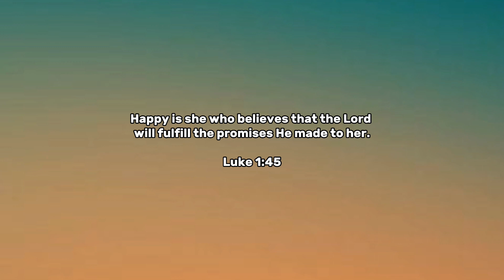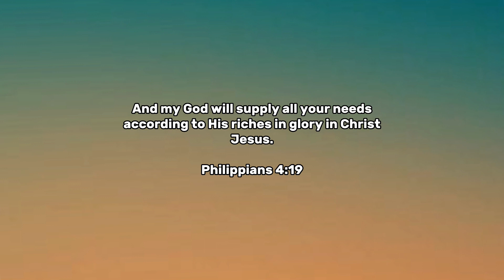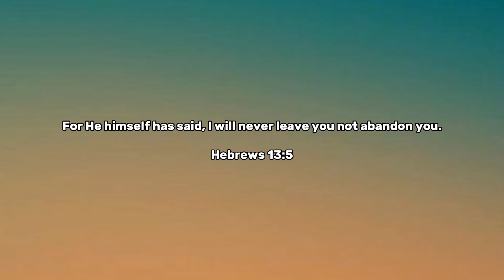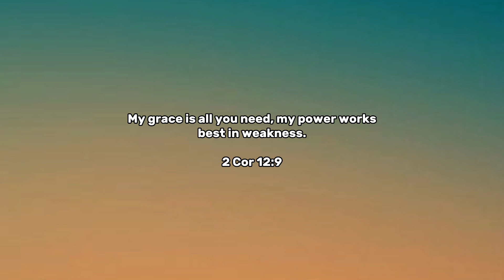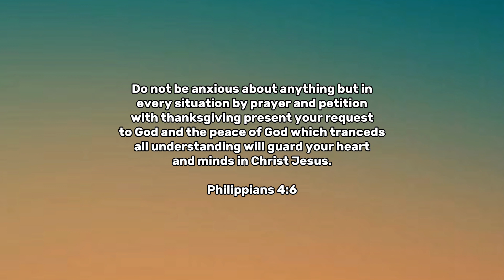9 promises for single mothers by God - Sam West